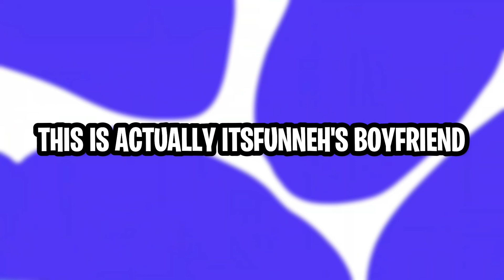THIS IS ACTUALLY ITSFUNNEH'S BOYFRIEND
Okay, some of you didn't like my last video about ItsFunneh and her boyfriend... so I decided to do much more research and found of a lot! Let me know if you enjoyed the video this time or if you disliked it as much as the last time I posted about her... 😊

Also, comment your thoughts about this video and what you'd like to see next👀